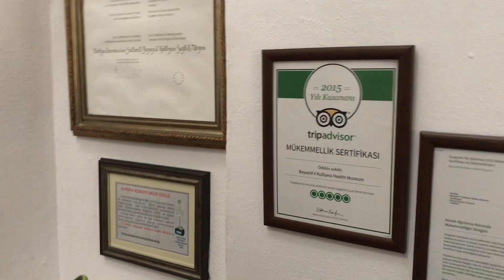VLOG / EDİRNEDEKİ KÜLLİYEYİ GEZDİK